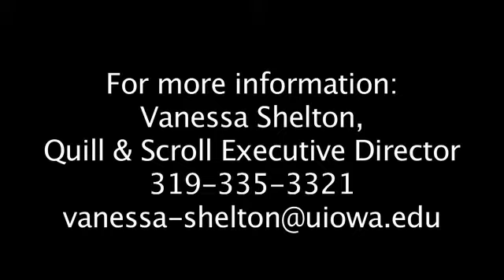Quill Scroll Fabulous Life Stories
Quill and Scroll International Honorary Society for High School Journalists members share their fabulous experiences in this video project conducted during the Spring 2010 JEA/NSPA National Convention in Portland.